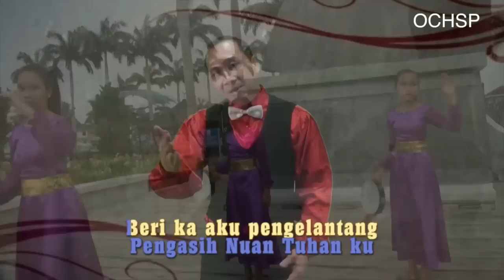ABJ_AKU MUJI NUAN TUHAN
LEKA: ABJ
MUSIC ARRANGER/GUITAR: OLIVER OCHSP